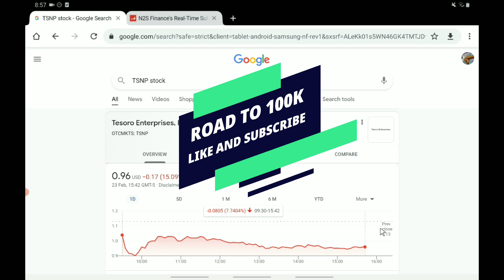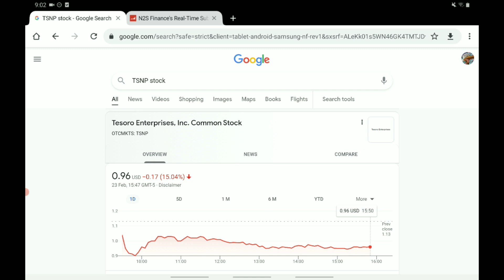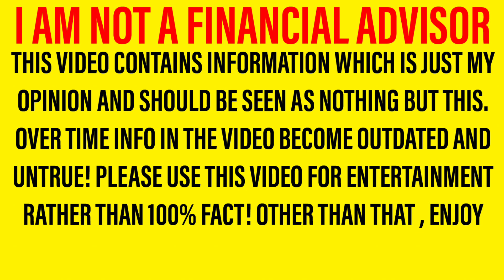TSNP TO $10 OR MORE!? - COULD TSNP BE A PREFECT BUY RIGHT NOW & WILL IT EXPLODE! - TSNP ANALYSIS!!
Hello there, welcome back to a new video! In this one we are looking at tsnp stock And giving my opinions based on what we have seen! It is important to note that I am not a financial advisor however in tonight’s video, I will be sharing my opinion on tsnp stock In this important tsnp stock Analysis and tsnp stock Update video! So let me walk you through the structure of the video. First of all we will be doing a tsnp stock update and tsnp stock analysis; letting you know all you need to know regarding tsnp stock Then we shall move onto our tsnp stock predictions and tsnp stock forecasts where we will share what I expect to happen in the next few days! So yeah, hope you enjoyed the video. Should I buy tsnp stock – why not tell us your thoughts over on discord! I can’t wait to hear you guys tsnp stock Forecasts and tsnp stock predictions!